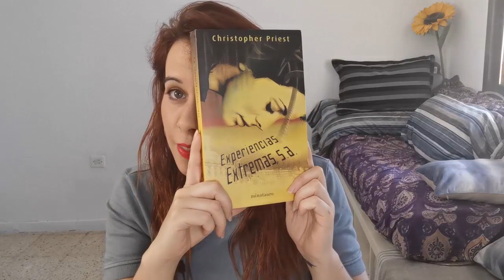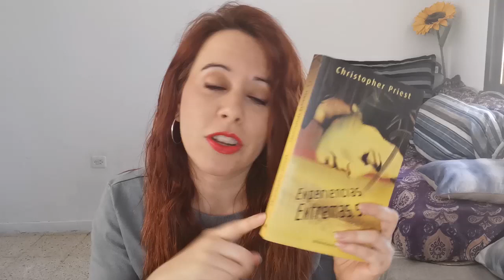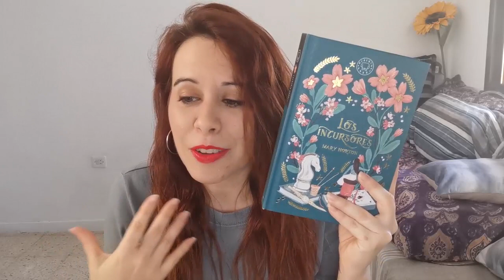BALANCE LECTOR DE MITAD DE AÑO 2020 / BOOKTAG